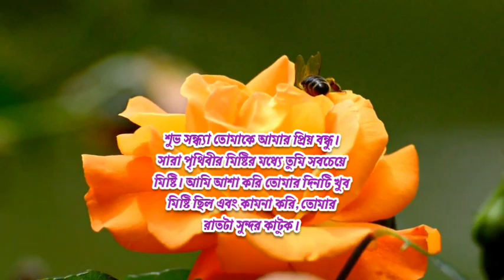🥀🥀শুভ সন্ধ্যা🎶 Good evening status